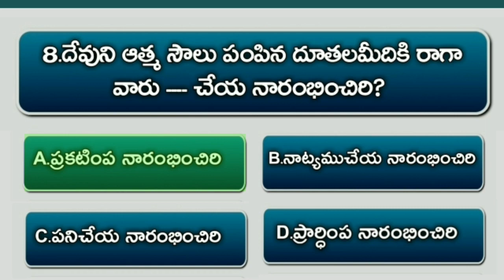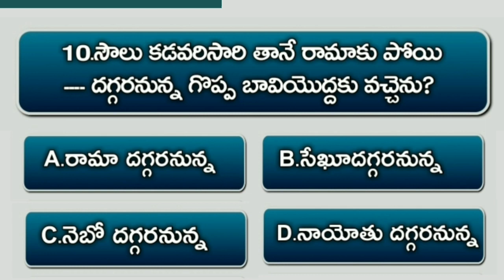Bible Quiz On Samuel #42 | Bible Questions And Answers Telugu